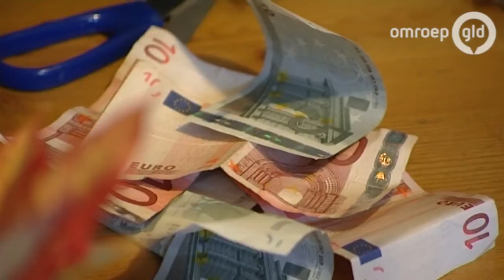10-jarige Rick in actie voor afgebrande school in Arnhem-Zuid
De 10-jarige Rick van der Zouw uit Arnhem (rechts op de foto) is een inzameling begonnen voor 'zijn' basisschool De Kringloop die tijdens de jaarwisseling door brand is verwoest. Rick gaat met een schoenendoos en een grote plastic tas langs de deuren om geld en statiegeldflessen in te zamelen. Hij wil de opbrengst maandag overhandigen aan de directeur van De Kringloop. Die kan daarmee bijvoorbeeld nieuwe potloden en gummen kopen, aldus Rick. 'Ook mijn nieuwe pen is weg en van mijn werkstuk is niets meer over.' De leerlingen van De Kringloop worden vanaf maandag verdeeld over het gebouw van de Baptistengemeente en de andere basisscholen in de buurt.